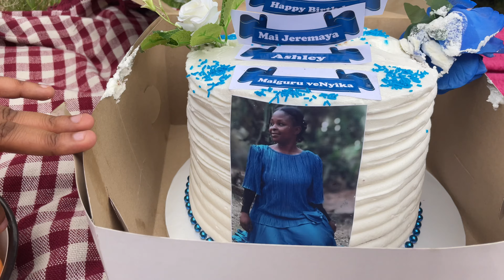Happy Birthday Maiguru Mai Jeremaya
Kupinzwa kwe keke mumusha. Count your blessings and always make it a big deal.